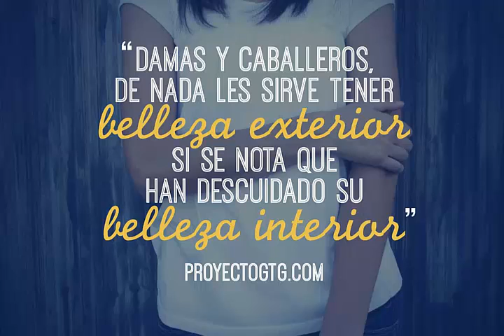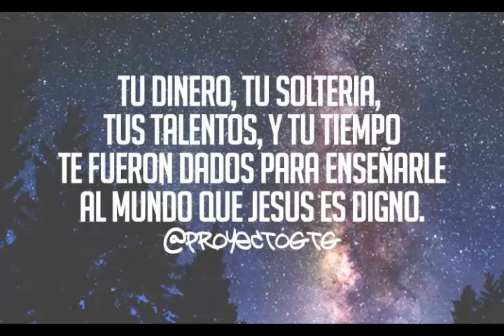Señor eres Fiel - Marcos Barrrientos (cover)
La fidelidad de Dios es Infinita :3
Visita mi cuenta de SoundCloud: https:--soundcloud.com-daniel-lev-2
Bendiciones! :)